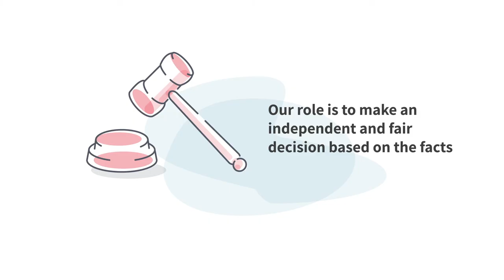What is the Financial Ombudsman Service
We are the Financial Ombudsman Service, an organisation set up by Parliament in 2001 to help resolve disputes between consumers and businesses about financial products and services. If you have a problem with your bank, insurance, car finance, pension or payday loan provider, we may be able to help.